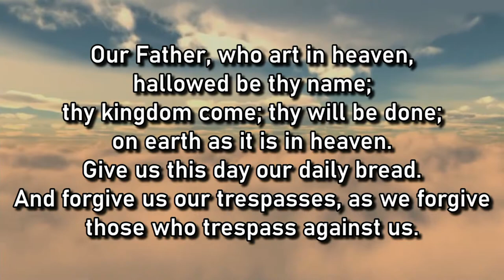It's Time To Leave Moab